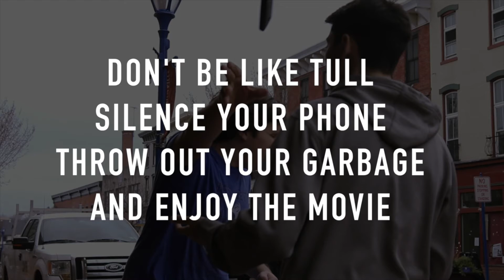KIDS POLICY TRAILER